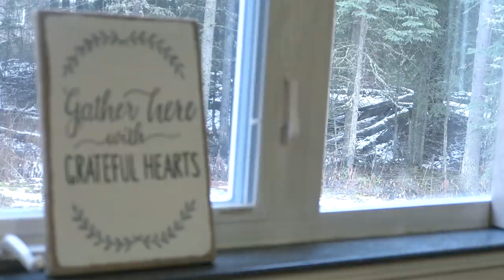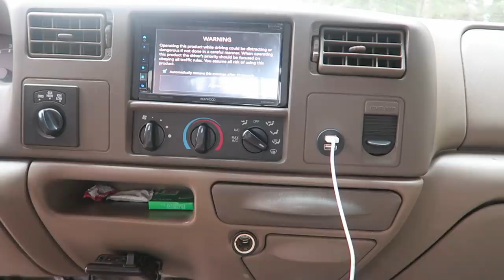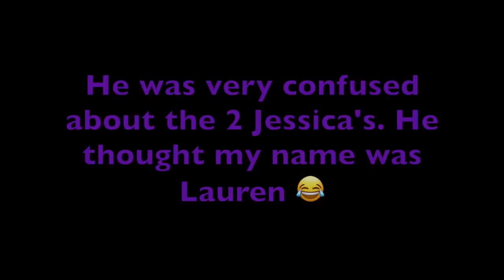BUFFBUNNY PHOTOSHOOT | SISTER TIME | Violett Vlogs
We are the Violett's! Lance, Jessica, Natalie, Landon, Brayden and Addison. We are family vloggers in North Pole, Alaska! We would love for you to follow us on this journey of life!